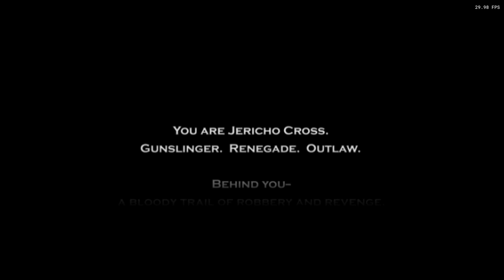Is Darkwatch Playable? XBSX2.0 Performance [Series X]